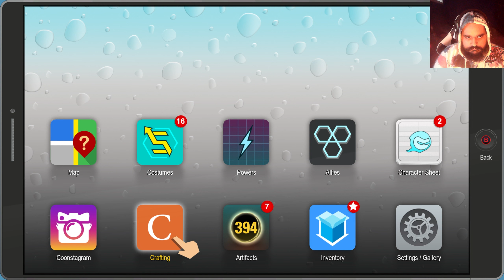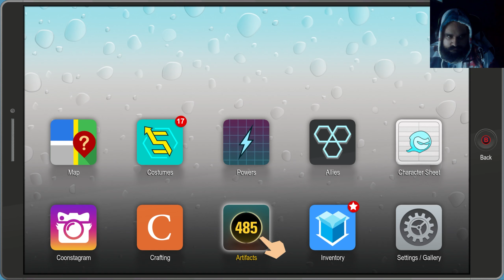South Park: The Fractured but Whole - Part 11 - Chaos (Walkthrough/Gameplay/Lets Play)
Delve into the crime-ridden underbelly of South Park as the New Kid, to battle the forces of evil while Coon strives to make his team the most beloved superheroes in history.